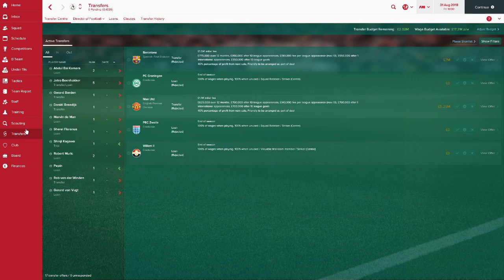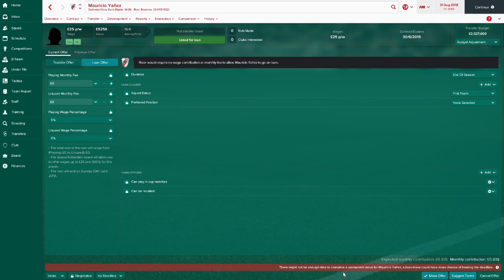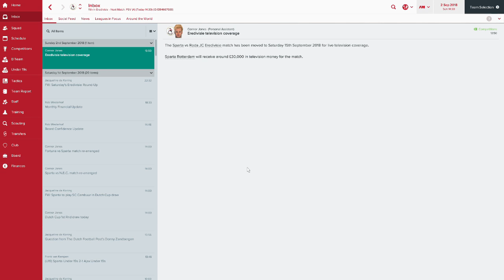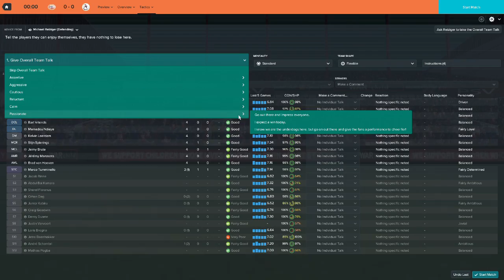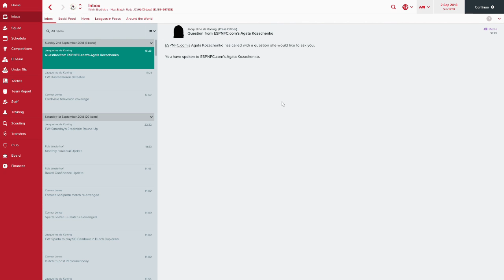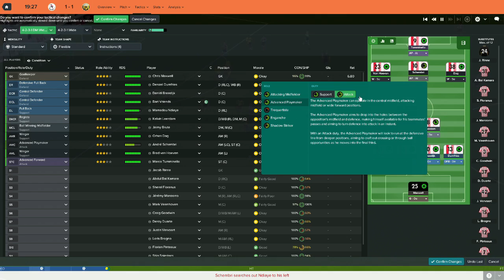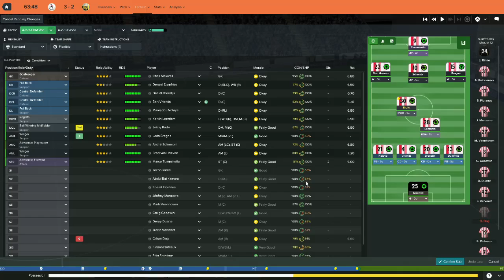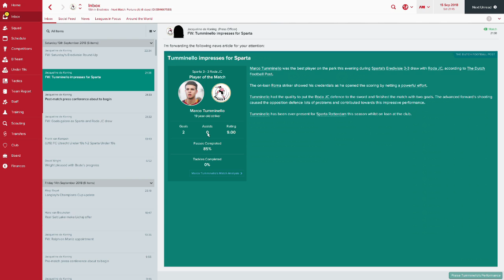This Is Sparta - Deadline Day - Football Manager 2017 - Episode 21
Football Manager 2017 Sparta Rotterdam career, right after the winter update. It's deadline day with a double let's play...